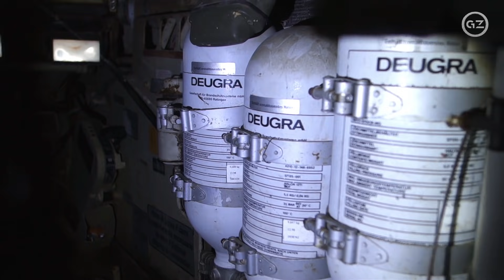ALLES VOLLER LEOPARD 1-WAHNSINN!!! GrauZone chpt. 73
Nicht ein Leopard, nicht zwei Leopard, nicht drei Leopard, nicht vier Leopard .keine Ahnung wie viele Leopard 1 sich auf diesem Panzerfriedhof befanden.
WENN EUCH DIE VIDEOS GEFALLEN,